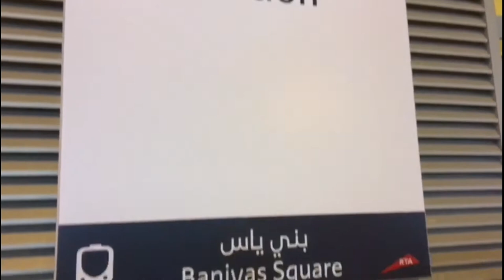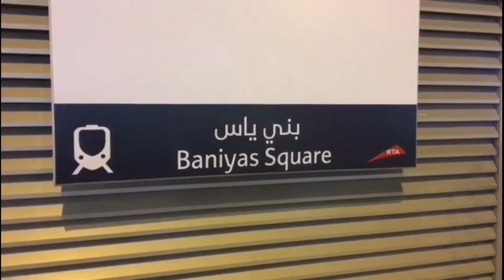new viral youtuber||in dubai vlog life@Rony-Talukdarvlog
new viral youtuber||in dubai vlog life‎@user-mt4ni6jl3c

Yourqress

new viral youtuber
new roblox youtuber
a new youtuber
b yt
c youtube videos
ddg new video
ddg youtube vlogs
e news youtube
e youtuber
youtuber news
fresh new video
fortnite new videos
glitch new videos
g youtube channel
gavin new videos
h yt
j youtube channel
jelly new videos
k youtube channel
new viral
mrbeast new video
mrbeast new videos youtube
og viral youtube videos
original youtube viral videos
oj new videos
pewdiepie new video
r youtuber
r new vegas
r new vegas memes
u youtube channel
v youtuber
vy new videos today
w youtubers
w news youtube
w news video
x2 twins newest video
youtube new videos
youtube new videos today
z youtube channel
0 views on new tiktok account
0 videos
new kid youtubers
1 youtube video
1st viral youtube video
2 new virus
2 new viruses
2 youtube video ever
3 new viruses
3 am youtubers
4 youtube
4 new york news anchors
5 youtubers
6 youtubers who went to jail
7 youtubers
8 news now youtube
8 bitryan new videos
8 new now las vegas
9new youtube
9 youtube channel
dubai vlog
dubai vlog 2023
dubai vlogger
dubai vlog malayalam new
dubai bloggers
dubai vlog 2020
dubai vlogs telugu
dubai blogger raya
dubai vlogger malayalam
dubai vlog filipino
dubai youtuber vlog
dubai vlog south african youtuber
dubai vlog indian youtuber
indian youtuber priyanka latest
vlog dubai
african youtuber dubai vlog part 2
sophie together
sophie toputh south african
youtuber dubai vlog part
viral youtuber
viral youtuber girl
viral youtuber name
viral youtuber kochi
viral youtuber girl kerala
viral youtuber kerala
viral youtuber teacher
viral youtuber malayalam
viral youtuber video
viral youtuber saurabh mishra
new viral youtuber
scorpio new but viral youtuber
new youtuber video viral kaise
kare
why new youtubers videos are not
viral
new youtuber viral video
tripod for new youtubers